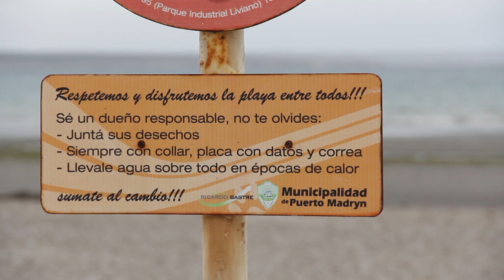Salomon K21 Puerto Madryn - Copa Optitech 2016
Inicio de la serie K21 desde la maravillosa ciudad de Puerto Madryn.